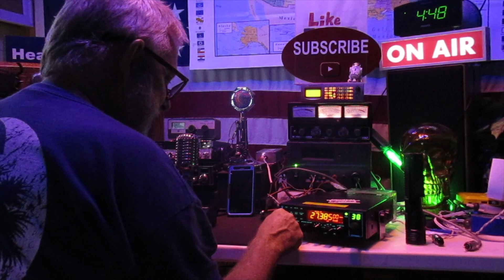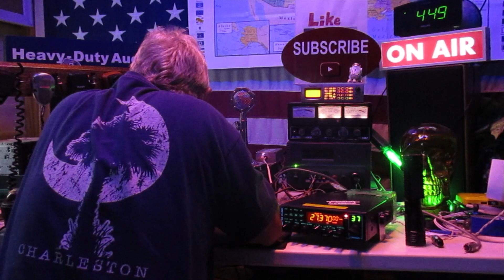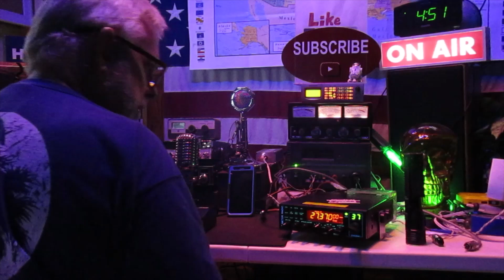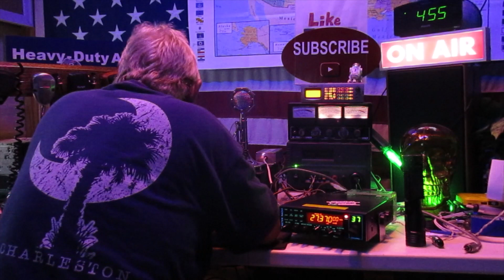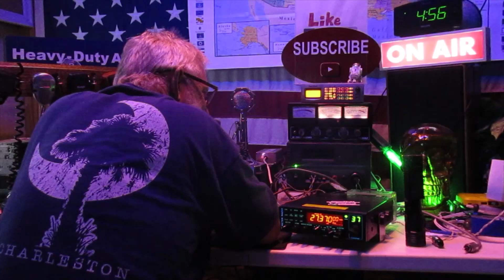030 Derek South West Ireland 27.385 QSY .370 LSB 7/29/23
I heard that familiar 030 call and I had to give it a try. It was good to talk to Derek again and make that trip. 73 friend.